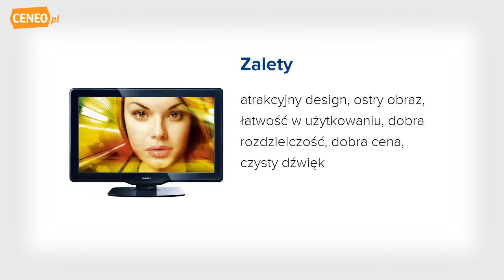Philips 32PFL3605 telewizor lcd - Ceneo.pl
" 32-calowy telewizor LCD o rozdzielczości 1920x1080 (Full HD). Kontrast wynosi 50000:1, czas reakcji 5 ms, jasność 400 cd/m2 i kąt widzenia 178 stopni (poziom/pion). Wyposażony jest w 2 złącza HDMI, złącze Component Video oraz port USB (odczytuje zdjęcia i muzykę). Producent Philips br / // var features = true // linia Seria 3000 // var features = true // kolor Czarny // var features = true // obraz - przekątna ekranu 32 cal // var features = true // obraz - format obrazu 16/9 // var features = true // obraz - rozdzielczość 1920 x 1080 // var features = true // obraz - kontrast dynamiczny 50 000:1 // var features = true // obraz - jasność 400 cd/m2 // var features = true // obraz - czas reakcji 5 ms // var features = true // obraz - zastosowane technologie Active Control Digital Noise Reduction Full HD // var features = true // obraz - inne Kąt widzenia (poziom/pion): 178/178 stopni // var features = true // tuner - tuner tak // var features = true // tuner - teletekst tak // var features = true // tuner - pamięć stron teletekstu 1000 // var features = true // tuner - inne Telegazeta: Smart Text Pasma tunera: Hyperband; S-Channel; UHF; VHF // var features = true // funkcje - konfiguracja Menu wyświetlane na ekranie (OSD) Blokada rodzicielska Nadzór rodzicielski Automatyczne nadawanie nazw stacjom Automatyczne instalowanie Automatyczne strojenie // var features = true // funkcje - funkcje obrazu Panoramiczny Tryb filmowy 3/2 - 2/2 pull down Regulacja ostrości Tryb 4:3 Automatyczne przełączanie formatu obrazu Predefiniowane tryby ustawień obrazu // var features = true // funkcje - dodatkowe funkcje Zegar Sleep Timer Timer (wyłączanie) Budzik // var features = true // funkcje - zastosowane technologie AVL Autostore EPG // var features = true // funkcje - inne Funkcje popr